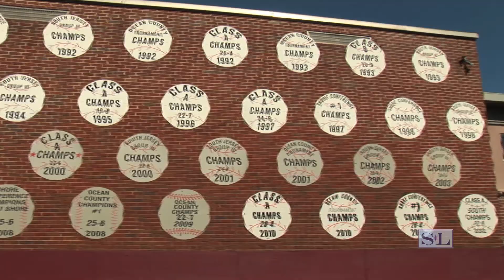Toms River South Baseball film trailer for premiere - April 2018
"South Baseball - The Spirit of Winning" will premiere Sunday, April 8, 2018, 2 p.m. at the Grunin Center at Ocean County College in Toms River.
The documentary is about Toms River South Hitting Indians Baseball and legendary coach, Ken Frank.  Coach Frank, who has been at the helm of this baseball program for 40 years, is NJ's winningest baseball coach, with more than 800 victories under his belt. He's also known as a trusted mentor who helps shape the boys on his teams into young men.